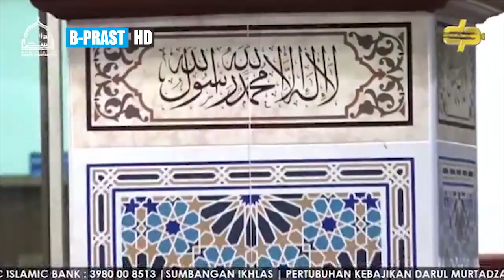Jangan Merasa Aman Lepas Maksiat | Habib Ali Zaenal Abidin Al Hamid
Ingiin beli buku-buku habib umar, habib novel dan habaib yang lain?? check follow instagram

Baju Koko Terbaik ? Belanja disini

Thanks to:
A. Channel:
1. Darul Murtadza
2. Taffaquh Video
3. Majelis Rasulullah
4. Al Fachriyah
5. Abu Bakar Production
6. Until Sabah Media
7. Cocombee
8. Slave to Allah Channel
9. Anwarut Taufiq
10. Jalsatul Itsnain Anwarus Sholihin

B. Penceramah:
1. Habib ali zaenal abidin al hamid
2. Habib jindan bin novel
3. Habib ahmad bin novel
4. Habib Jamal Ba'agil
5. Habib Syekh Ba'abud
6. Ustadz abdul somad
7. Buya Yahya
8. Dan Habaib serta Ustadz lainya

Video ini telah mendapat persetujuan oleh pihak terkait

*) Maaf bilamana ada quality kurang memuaskan
*) Bagi yang Low Quality dan Bad Connection Internet, silahkan klik gambar roda (gear) di pojok kanan bawa video, ubah ke 144p